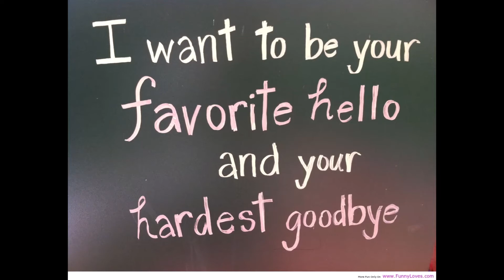INTO THE GROOVE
MARIO BELLAGLORIA PERFORMS THE MADONNA CLASSIC SONG " iNTO THE GROOVE "